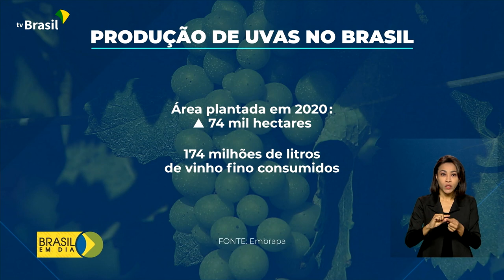Agricultura | Produção de vinhos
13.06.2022 - O Brasil tem ganhado cada vez mais espaço no mercado mundial de vinhos. E não é só a região Sul que se destaca! O plantio de uva já é uma realidade no Distrito Federal, com o apoio da Embrapa.